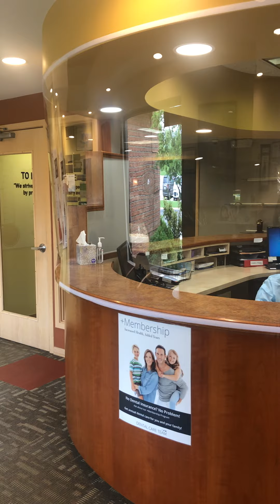South Saginaw Street location Dental Care Team welcomes you back!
Measures that we have taken to ensure your safety as well as our staff’s well being. Getting ready to welcome you back. We can’t wait to see you again